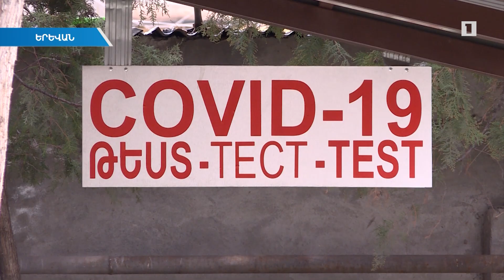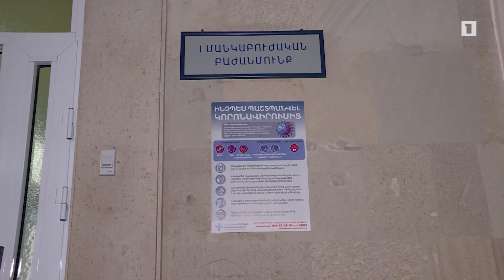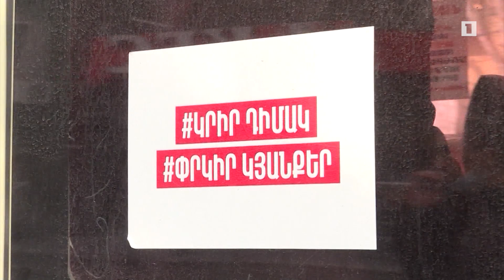Հայաստանում մեկ տարում ավելի քան 7500 երեխայի ախտորոշվել է Քովիդ-19